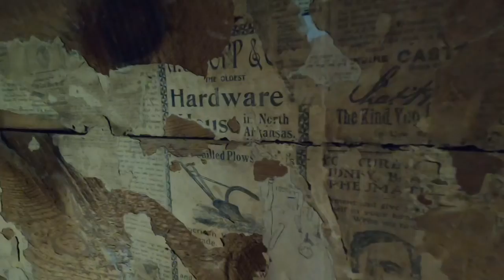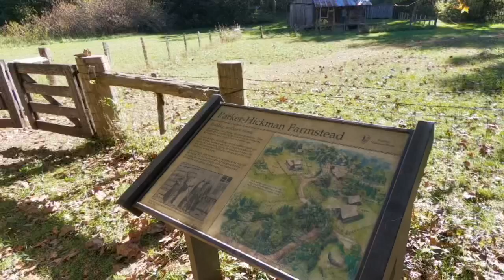Glimpses into the lives of early settlers, Parker–Hickman Farmstead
The Parker–Hickman Farm includes the oldest standing log structure in Buffalo National River. The farm was homesteaded in the 1840s by settlers from Tennessee. It embodies an agricultural landscape with farmstead, extant fields, fencerows, roads, cattle gates, garden and orchard plots, wooded slopes and springs.
A glimpses into the lives of early settlers of the area, near the Erbie Campground in the Upper Buffalo National River.
The Buffalo River Trail also passes right through the homestead area. If you’re hiking the BRT, it’s a must stop and see.